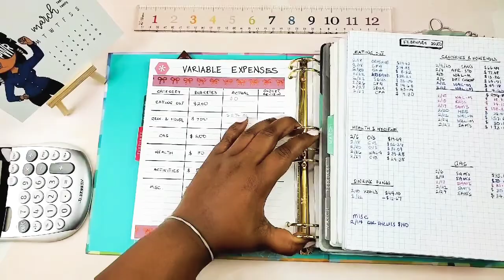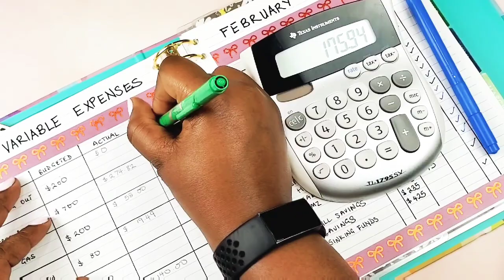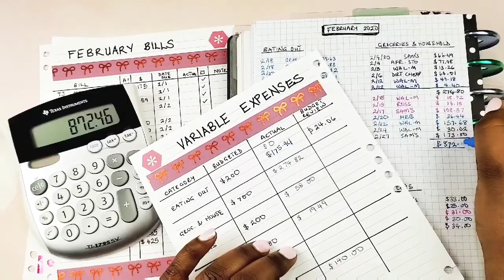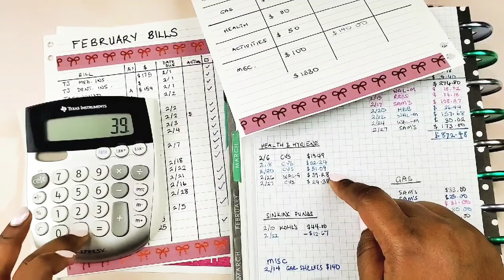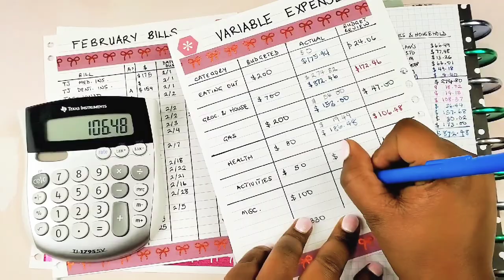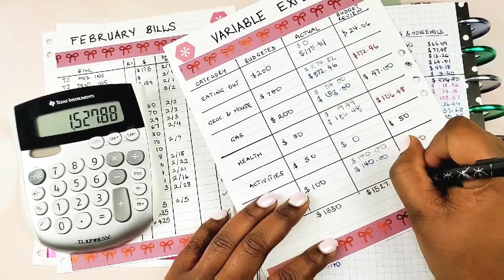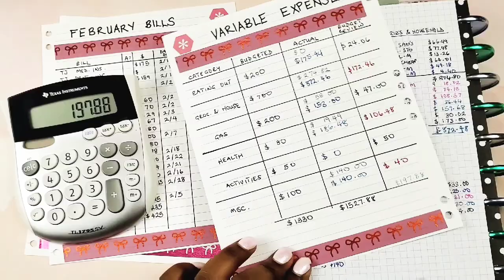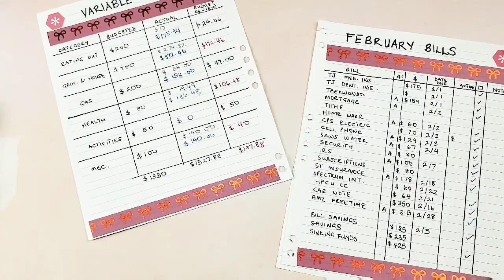February 2020 Budget Results | February Budget Report Card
Hey planner friends! In this video I'm sharing my February 2020 budget results. Do you do a recap of your budget and expenses every month?

If you would like to get $10 off your first Erin Condren order, please click the

Check out Fetch Rewards. Turn any grocery receipt into savings!

Want to send me Happy Mail? Here's my address:
Nkonye/NdiNaija